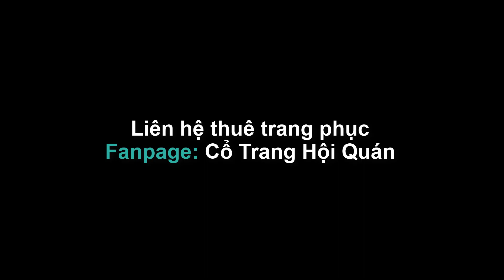Trích Tiên | 谪仙 | - Bản Biên Mới Cùng Sườn Xám Cực Đẹp ! - Fanpage: Cổ Trang Hội Quán